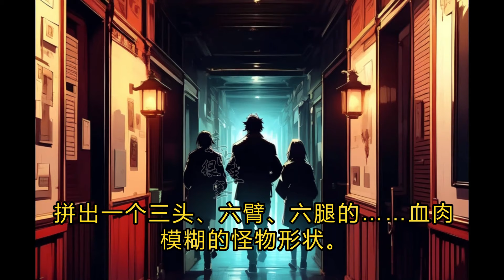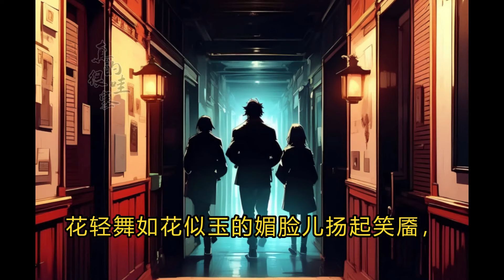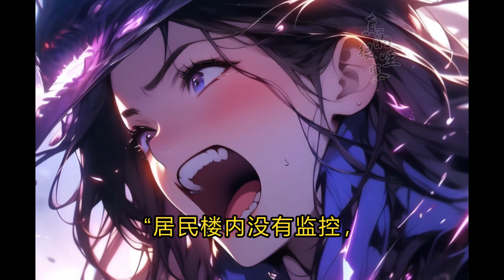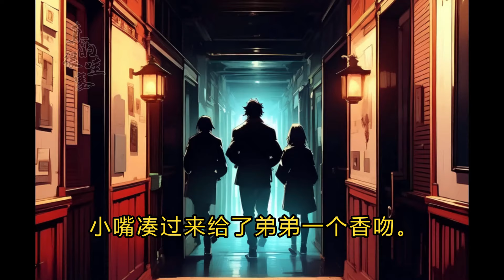《我可是警察，你特喵让我吃软饭？》EP1~136！激活警神系统,获得无数变态能力，却莫名其妙的有了两个姐姐，只想让我恰软饭。我堂堂两世警王,这能忍？真的很哇塞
欢迎来到【狗哥说漫】
全平台最完整，最长的作者。